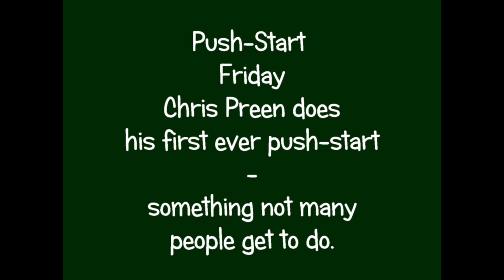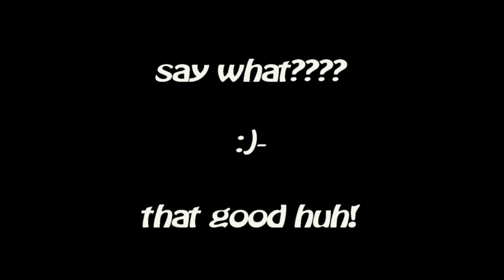Chris push start Friday 23 7 10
This day gave us the opportunity to do what real Front Engined Dragsters do, push start, it was one of the pre-race rituals that was part of the magic of the "golden era" of the sport and we felt very privileged to recreate that small piece of history.